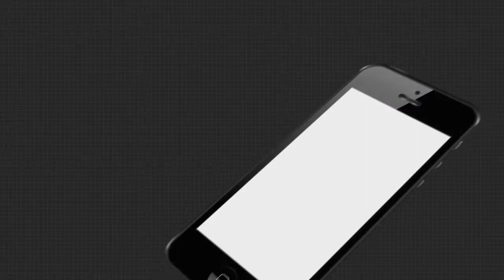ଦୀପ ତିଆରିରେ ବ୍ୟସ୍ତ କୁମ୍ଭାକାର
ଆଉ ଦିନକ ପରେ ଆଲୋକର ପର୍ବ ଦୀପାବଳି । ହେଲେ ଚଳିତ ବର୍ଷ ଫୁଟିବନି ବାଣ କି ଶୁଭିବନି ଢୋ ଢ଼ା ଶବ୍ଦ ।  ହେଲେ ସମସ୍ତେ ଘରେ ଦୀପ ଜାଳି ପାରିବେ । ଆଉ ହାତରେ କମ୍ ସମୟ ଥିଲାବେଳେ କୁମ୍ଭାକାର ବ୍ୟସ୍ତ ଦୀପ ତିଆରିରେ...